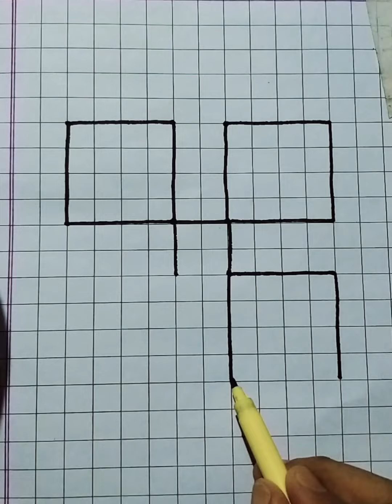How to draw a puzzling 3D figure step by step tutorial for beginners Art SM 26